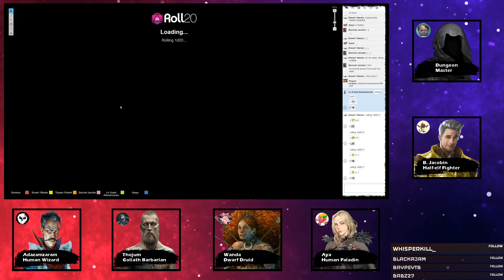Vendredi-nD | L'amour en temps de Covid | Épisode 9 : Orgueil et beuverie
La maladie de la Gourde refait surface au Sud de Ravinlong. Les troupes Orcs s'agitent au même moment. Coïncidence? Un groupe d'aventuriers recrutés par l'empire mène l'enquête.
Venez voir l'aventure en live le vendredi 19h